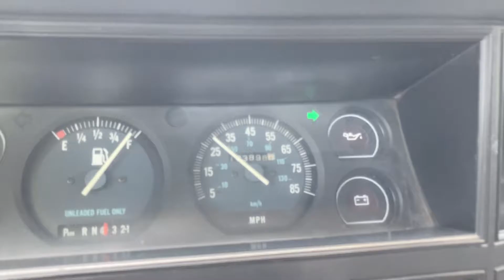1991 Jeep Comanche for sale at Legend Car Company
1991 Jeep Comanche for sale at Legend Car Company